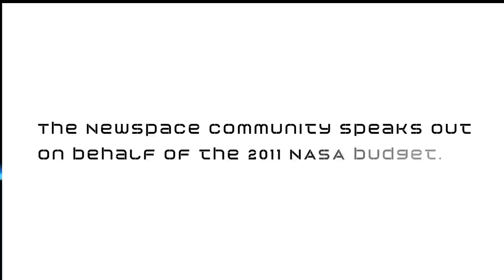Space for the People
The NewSpace community speaks out on behalf of the 2011 NASA budget.

The Space Frontier Foundation is an organization of people dedicated to opening the Space Frontier to human settlement as rapidly as possible. Our goals include protecting the Earth's fragile biosphere and creating a freer and more prosperous life for each generation by using the unlimited energy and material resources of space. Our purpose is to unleash the power of free enterprise and lead a united humanity permanently into the Solar System.